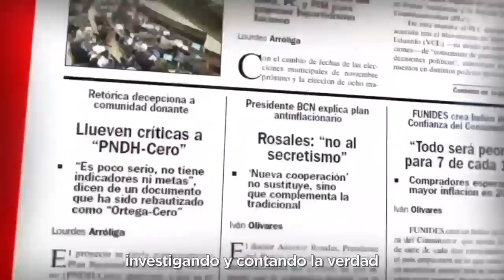Berta Valle y Victoria Cárdenas: El discurso de odio de Daniel Ortega contra los presos políticos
Tras el virulento discurso del presidente Daniel Ortega, en el que llamó “hijos de perra de los imperialistas yanquis” a los más de 170 presos políticos que mantiene en las cárceles del país, la preocupación de los familiares de los reos de conciencia, ante posibles “represalias políticas”, ha incrementado.

En una entrevista con el programa Esta Noche, Victoria Cárdenas y Berta Valle, esposas de los presos políticos Juan Sebastián Chamorro y Félix Maradiaga, respectivamente, afirmaron que temen que, después de las palabras de Ortega, haya una respuesta violenta contra todos los reos políticos, que desde hace meses sufren torturas, que incluyen el aislamiento, constantes interrogatorios y la falta de acceso a alimentos.

“Después de un mes de no verlos, de no saber cómo se encuentran, y después de estas violentas acusaciones, de estas palabras llenas de odio, no sabemos cómo están respondiendo contra las personas que están dentro de las cárceles”, comentó Cárdenas.

Cárdenas y Valle concuerdan en que, ante este contexto hostil y peligroso para sus familiares presos políticos, son “más urgentes que nunca” las acciones de la comunidad internacional.